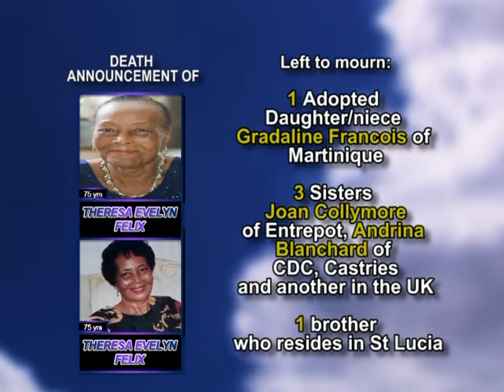Theresa Evelyn Felix nee medium